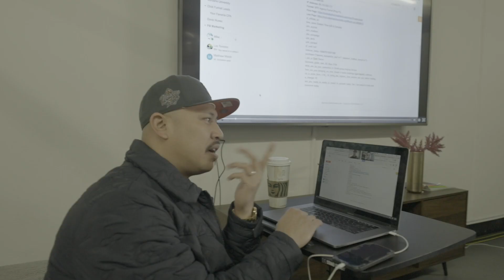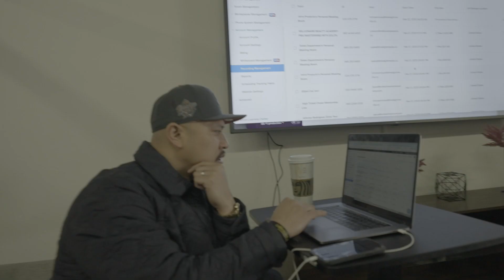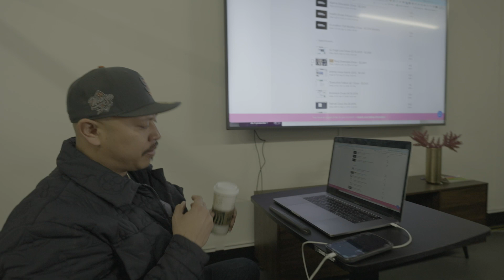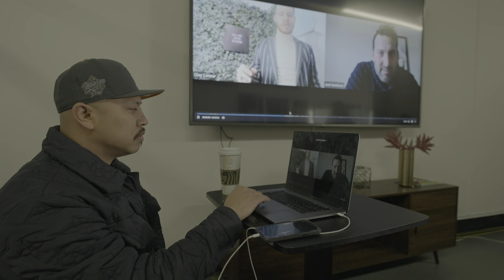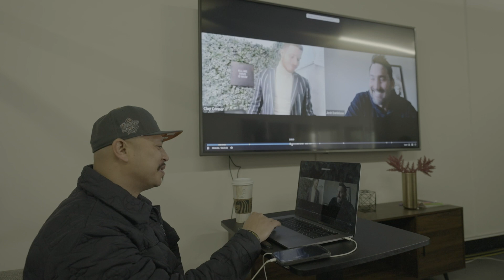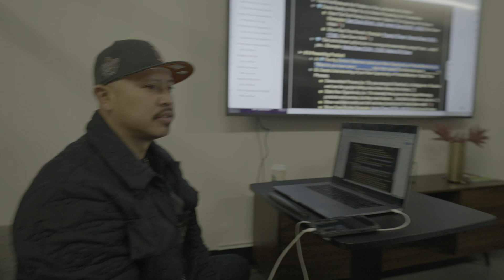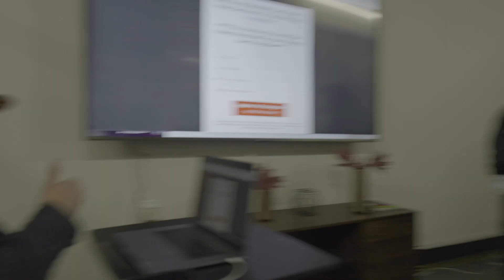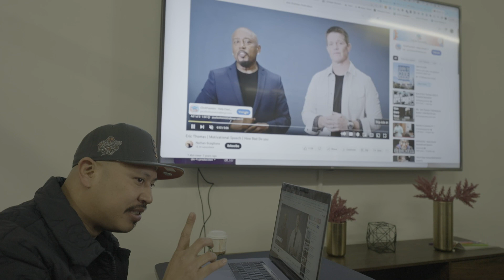My Sales Script Is Bullet Proof 🚀💯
Yo Yooo! I sat down down with my sales team and reviewed their calls. What a session, Ya'll! Gems all over the place. Here's what wen't down check it out!